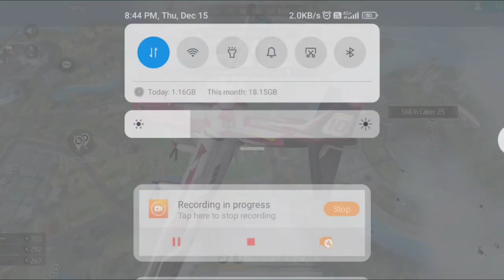এটা বন্দু তুমি কি করলে || Garena free fire - Guju Gaming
এটি বন্ধু তুমি কী করলে || Garena free fire - Guju Gaming

SAMSUNG,A5,A6,A32,J5,J7,S5,S6,S7,S9,A10,A20,A30,A50,A70FEFIRE